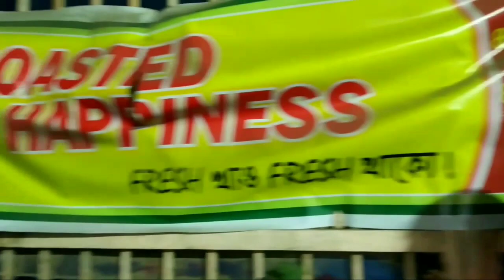12 পিস kabab এতো কম দামে 😱|Roasted Happiness|Barbeque Chicken|Best Street Food|vlog#6|Suparna Ghosh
Today's Video:- Vlog#6 ||Roasted Happiness||Foodvlog || Foodreview||Barbeque Chicken||Best Street food || Best Food review||Suparna Ghosh ft. @foodie_travel_moody tamaduttabanick

Hii guys ,

So kmn acho sobai ...Hope fully sobai Khub valo acho .I am Suparna Ghosh and welcome to my YouTube channel ...This is my 6th vlog and it's a foodvlog..Hope you guys like and enjoy it..

||Roasted Happiness||
Food review ft.@foodie_travel_moody_tamaduttabanick

1)12 pieces Barbeque Chicken kabab only Rs.100
2) Barbeque Chicken Drumstick only Rs.65
3) Barbeque Chicken wings 1piece only Rs.25/4 piece Rs.100
4) Barbeque Chicken Thai only Rs.55

So,guys I am back with another street food review in a wonderful place called "Roasted Happiness"..
This is a great and pocketfriendly street food place for those who want to eat good barbeque food with less budget ...

Address:-
58/4, MM Feeder Rd, Rathtala, P.O, Belghoria, Kolkata, West Bengal 700056. Land mark adamas International school

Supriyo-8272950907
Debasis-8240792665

Need you love and support guys.🥰🥰🥰

||Stay healthy, Stay safe, Be happy||